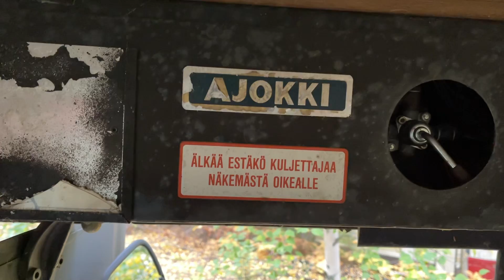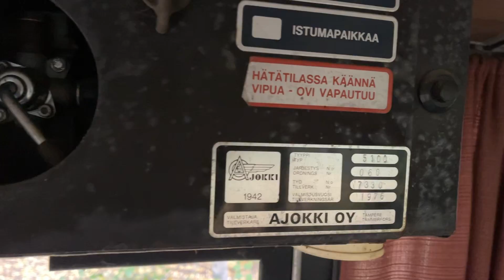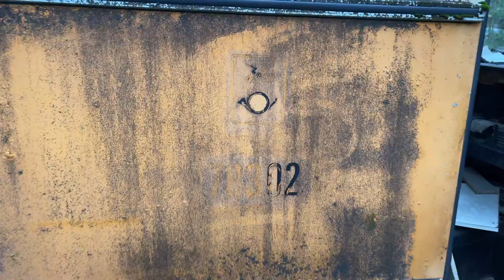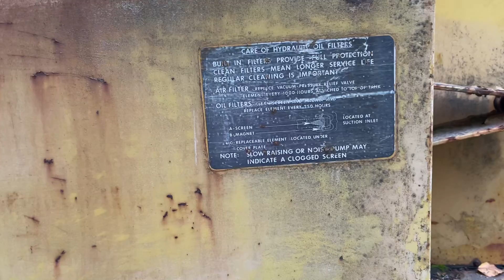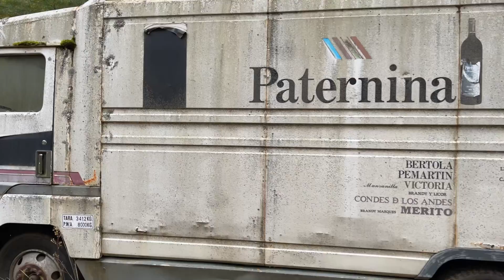Metsäautoja & Muita aarteita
Tämän kertainen video on minusta melkoisen monipuolinen metsäauto video koska paikalla oli useita henkilöautoja, rekkoja, linja-autoja ja taisi paikalla olla yksi matkailuautokin.
Näiden metsäsautojen lisäksi paikassa oli muutakin  kiinnostavaan imeteltävää, tämä paikka on varmasti jonkun mielestä kaatopaikka ja toisen mielestä paikka on täynnä aarteita.
Mutta kuten olen sanonut... Meitä ihmisiä on monenlaisia, osa tykkää tyttärestä ja toinen äiteestä, sitten on niitä jokka tykkää kummastakin ja haluaa sen mummonkin mukaan...